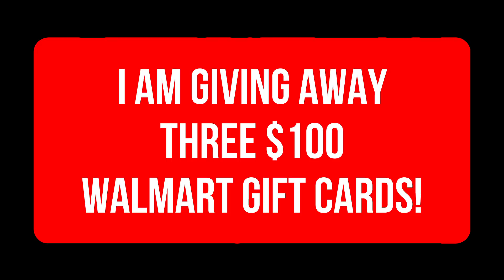YES! DEPOSIT CONFIRMED FOR DIRECT EXPRESS! 4TH STIMULUS CHECK UPDATE FOR SSI SSDI VA! DELIVERY DATE!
This is your fourth stimulus check update, fourth stimulus package update, and news report for April 11th! In this video, I am going to share the latest stimulus news with you all, as well as the status of the fourth stimulus check!